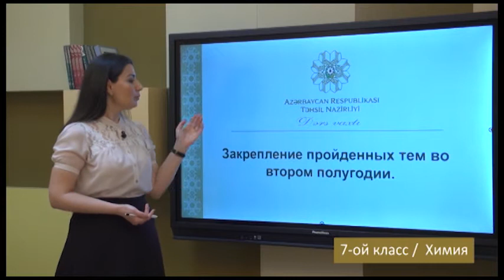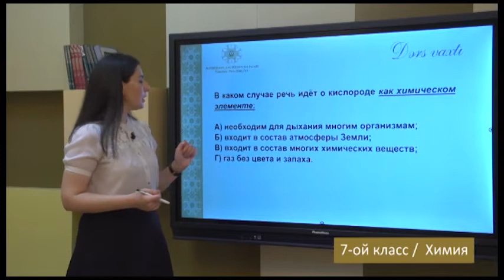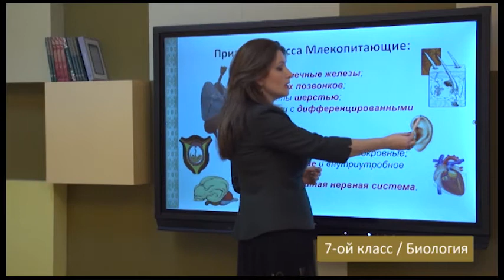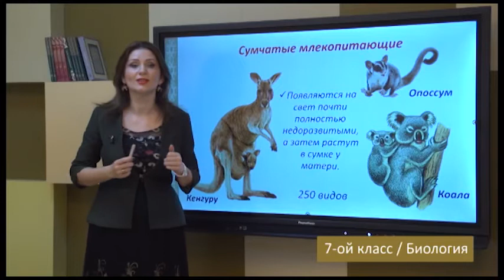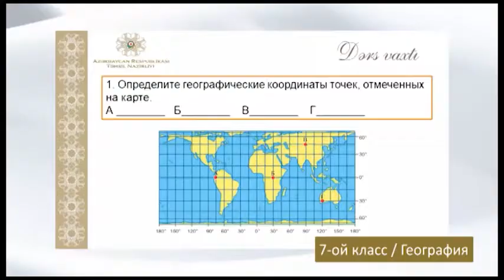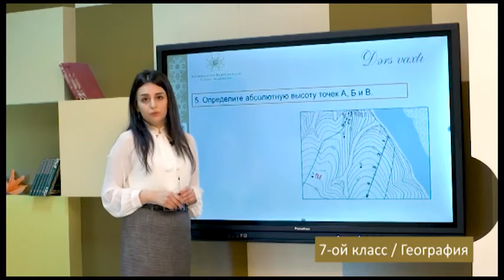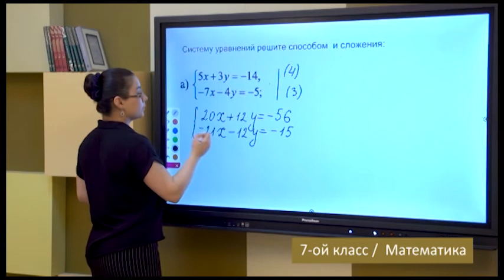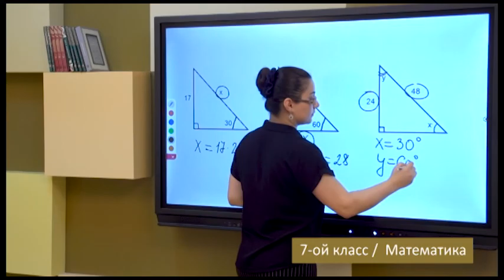“Dərs vaxtı”: 7-ci sinif dərsləri ( rus bölməsi) (10.06.2021)